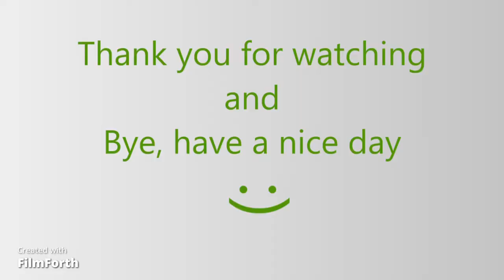SSBU Funny&Glitch Video Moment #71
Kirby doing fun! ( • Д• )